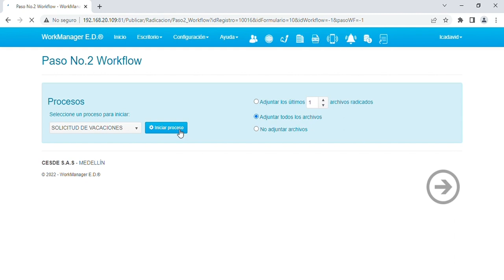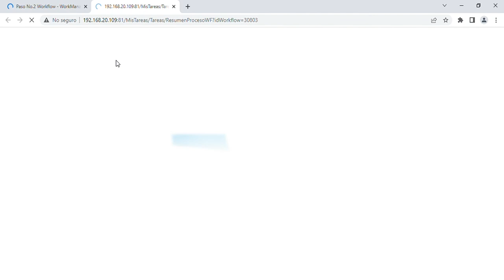¡Aprende a solicitar tus vacaciones! 😎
Colaborador(a) Cesde, aprende a solicitar tus vacaciones por medio de este tutorial.

Si tienes dudas sobre el restablecimiento de tu contraseña, debes solicitar acompañamiento de T. I.

¡Cesde, 50 años hacia el futuro!